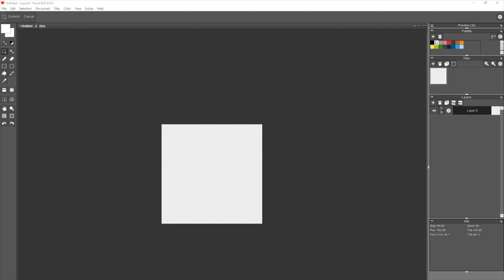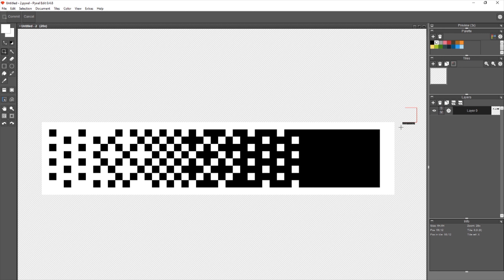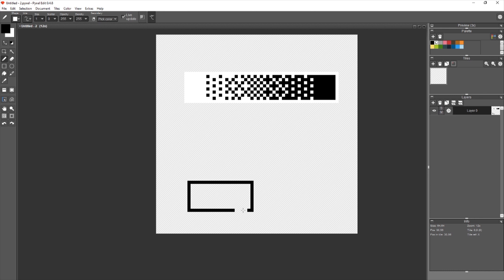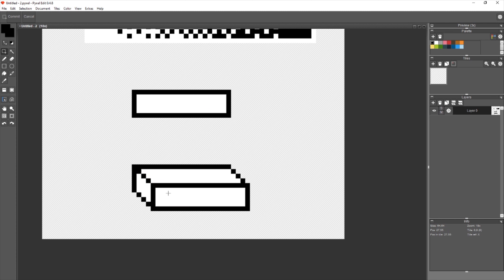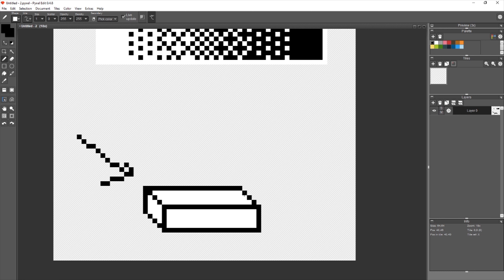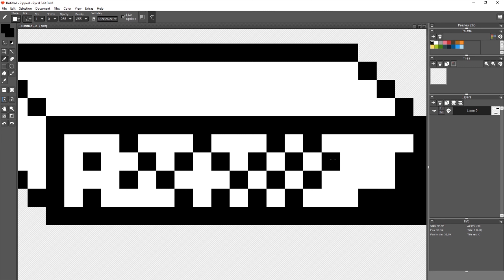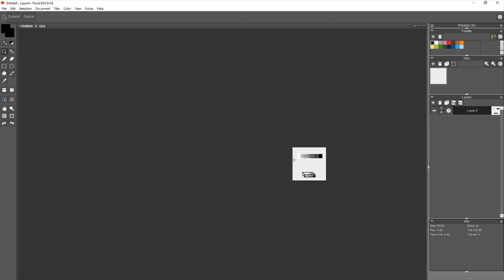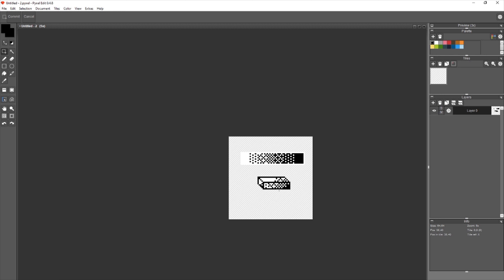[PixelDraw] Shadows 1/3 - Dithering - Part 3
Shadows are fundamental to any image. Today we will take a look at one technique you can use in order to achieve shadows in your Pixel Art, it's called Dithering. There will be two follow up episodes and each will be focused on another technique.

Did you liked this video? I know that I have a lot to improve, so don't hesitate to give me some meaningful feedback.

Used software:
PyxelEdit
OBS
HitFilm Express